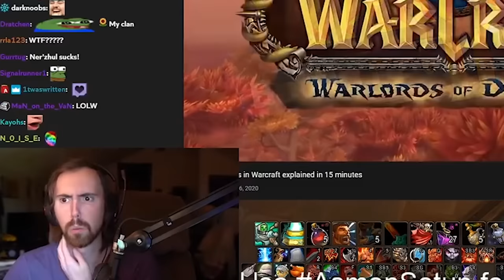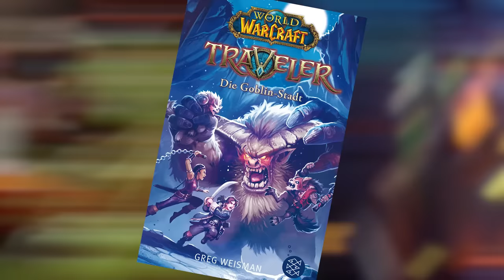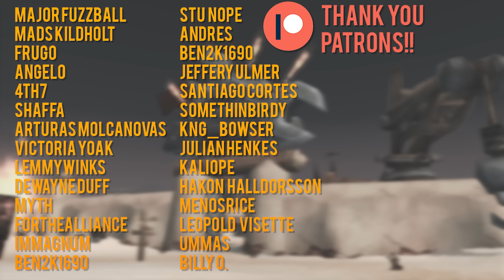The Kalimdor Safari - Zone Lore Exploration (Part 2)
In World of Warcraft Kalimdor is filled with interesting tales a lot of people don't know. So in this video let's talk about about some of them!